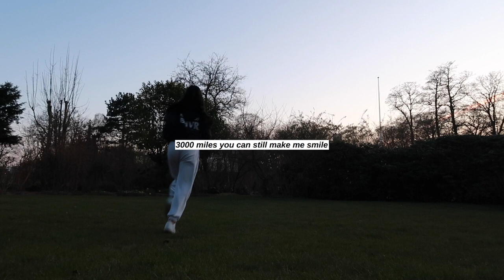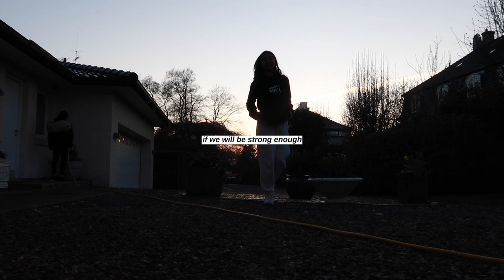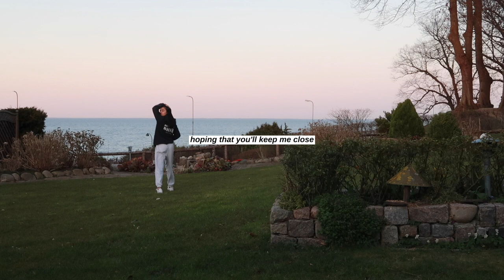"Time Will Tell" by Hannah Nielsen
hi im back again woo!! this is the first song i EVER wrote back in june 2019 so pls bear w the sappiness im sorry :-) i hope everyone is doing well in the midst of this pandemic. disclaimer: i filmed this at my house, pls stay home everyoneee